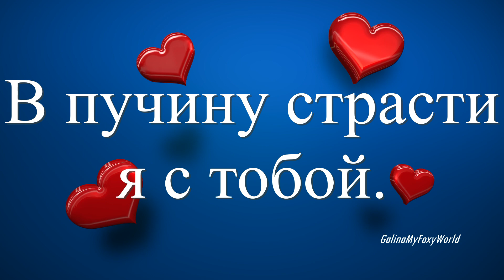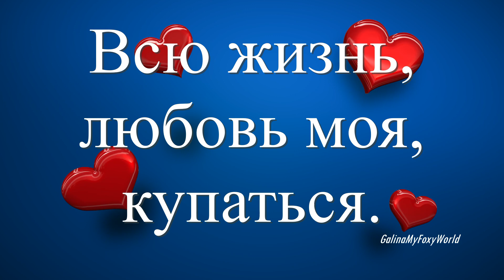ХОЧУ В ТВОИХ БЕЗУМНЫХ ЛАСКАХ